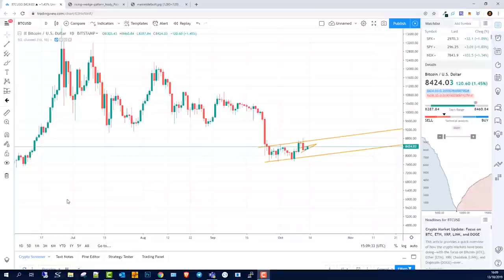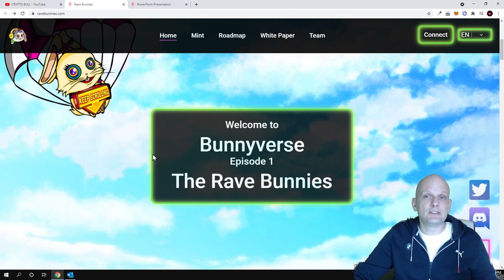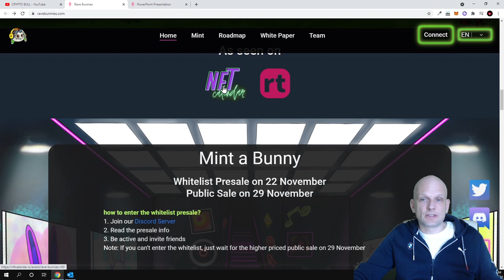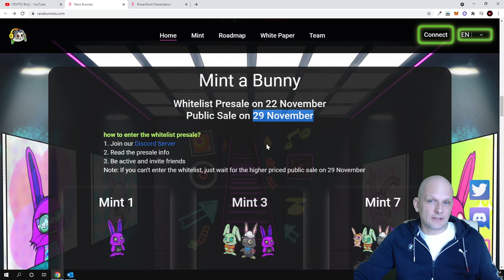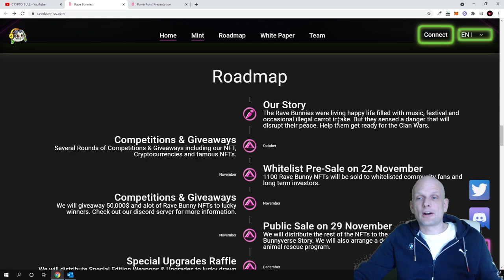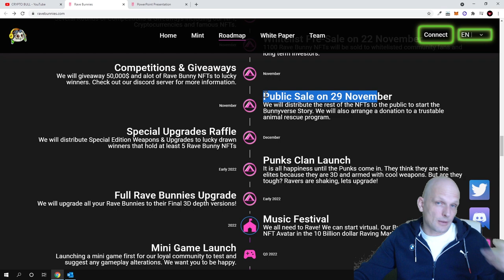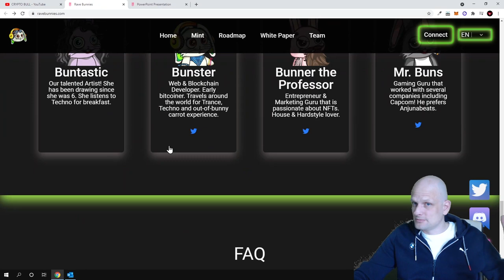NEW CRYPTO GAMING NFT METAVERSE PROJECT The Rave Bunnies NFT REVIEW!?!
NEW CRYPTO GAMING NFT METAVERSE PROJECT RAVEBUNNIES REVIEW!?!